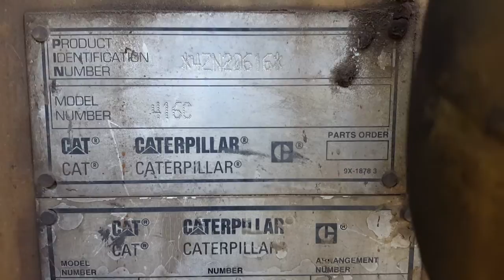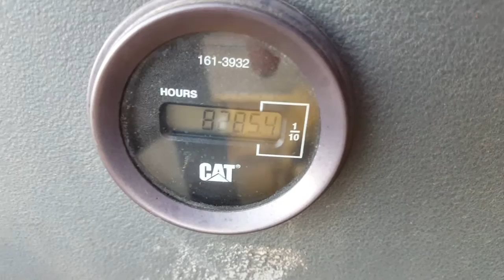Cat Caterpillar 416C Inspection